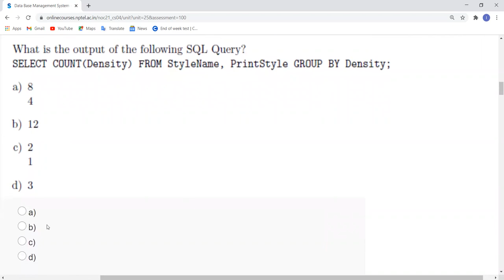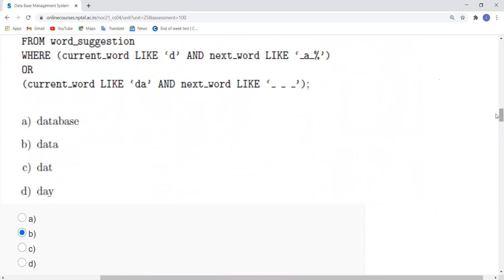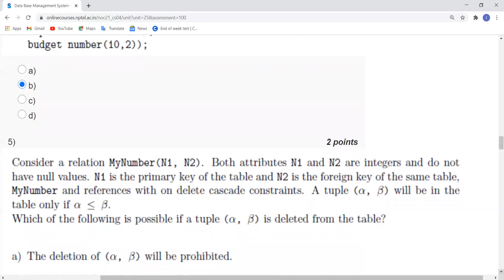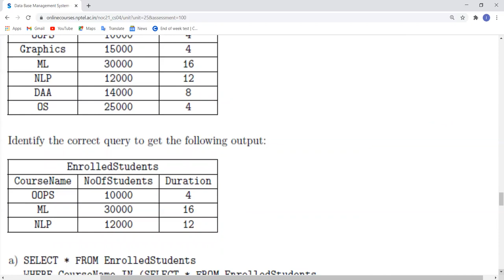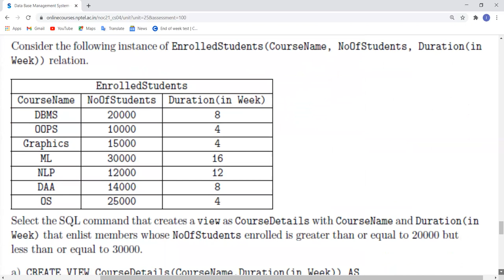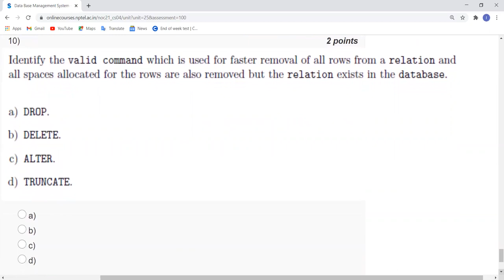Data Base Management System | NPTEL | Week 2 | Assignment 2 Solution | Jan 2021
Databases form the backbone of all major applications today – tightly or loosely coupled, intranet or internet based, financial, social, administrative, and so on. Structured Database Management Systems (DBMS) based on relational and other models have long formed the basis for such databases. Consequently, Oracle, Microsoft SQL Server, Sybase etc. have emerged as leading commercial systems while MySQL, PostgreSQL etc. lead in open source and free domain.

While DBMS’s differ in the details, they share a common set of models, design paradigms and a Structured Query Language (SQL). In this background the course examines data structures, file organizations, concepts and principles of DBMS’s, data analysis, database design, data modeling, database management, data & query optimization, and database implementation. More specifically, the course introduces relational data models; entity-relationship modeling, SQL, data normalization, and database design. Further it introduces query coding practices using MySQL (or any other open system) through various assignments. Design of simple multi-tier client / server architectures based and Web-based database applications is also introduced.

INTENDED AUDIENCE : Students from all disciplines can enroll for this course.
PRE-REQUISTES :1. Procedural and / or Object-Oriented Programming (C / C++ / Java / Python)
    2. Data Structures
    3. Algorithms
INDUSTRY SUPPORT : DBMS is so fundamental that all companies dealing with systems as well as application development (including web, IoT, embedded systems, data mining, machine learning) have a need for the same. These include – Microsoft, Samsung, Xerox, Yahoo, Google, IBM, TCS, Infosys, Amazon, Flipkart, etc.